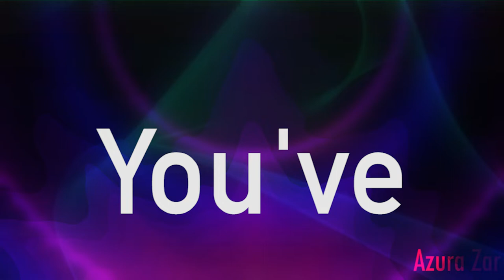Flowers meme (Flash + eyestrain warning)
;::L I N K S::;